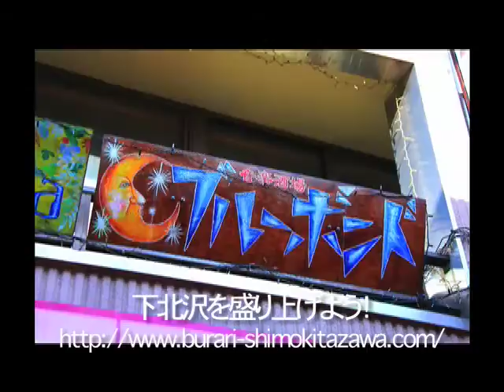ぶらり下北沢 CANON EOS 5DMarkⅡ EF28-300mmF3.5-5.6L IS USM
東京都世田谷区にある下北沢。
下北沢は個性豊かな人々が多く、そこには様々な表現があり様々な心模様があります。
そんな下北沢には沢山の「嬉しい、楽しい、楽だ、癒し、感動、安心」があります。
詳細はこちらまでアクセスしてみてください。とても充実したサイトでこちらからの要望も反映してくれます。
会員登録すると得するかも！！